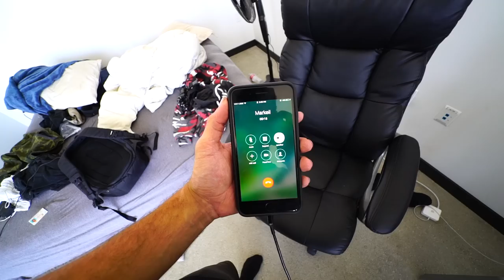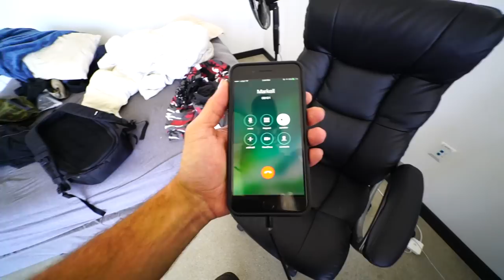MAKING MY NEW BIKE EVEN WEIRDER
mic on the camera
my point and shoot
my backpack